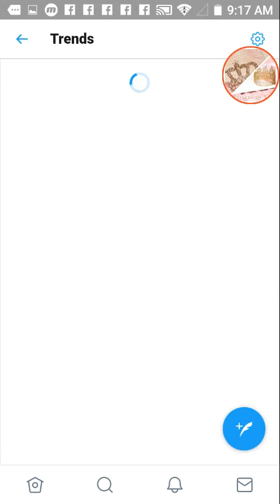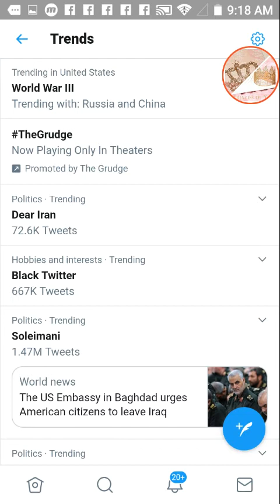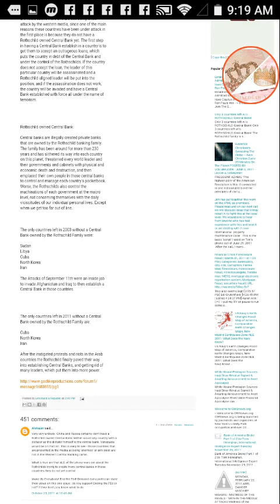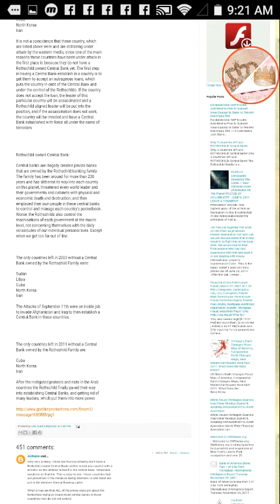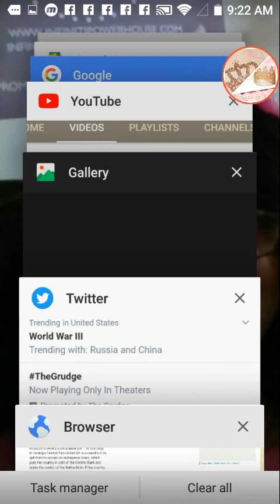TMH Setting It All Up!!! Wake~Up People of The Promise....